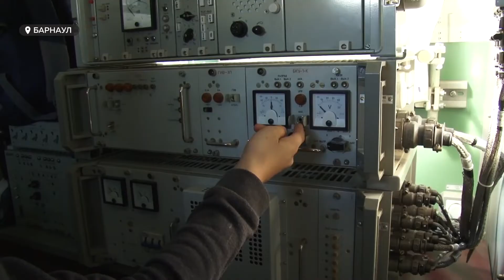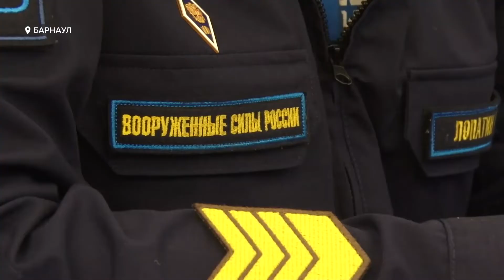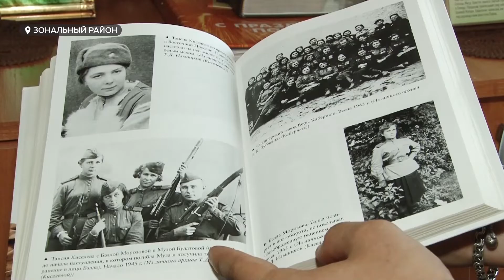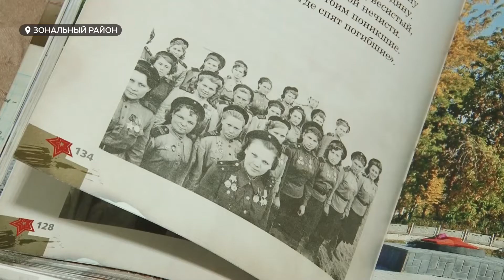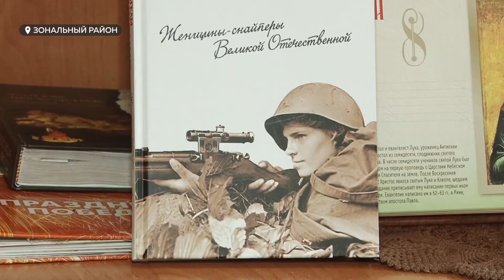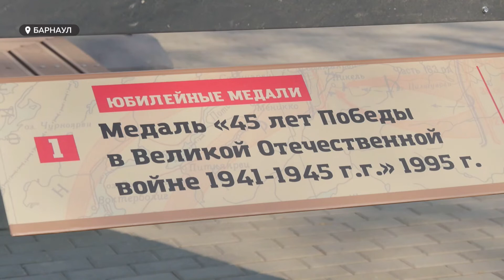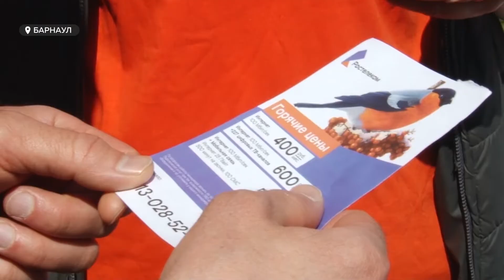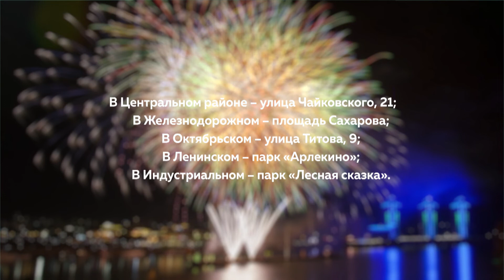«День с Толком». 09.05.2021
- Праздник, который всё-таки состоялся. Торжественный парад Победы на площади Советов. Как это было?
- Она окончила московскую снайперскую школу и встретила победный май в Берлине. Бывший снайпер из Алтайского края рассказывает о своей непростой судьбе.
- Испытать себя. Более трёх тысяч человек приняли участие в забеге «Кольцо Победы».